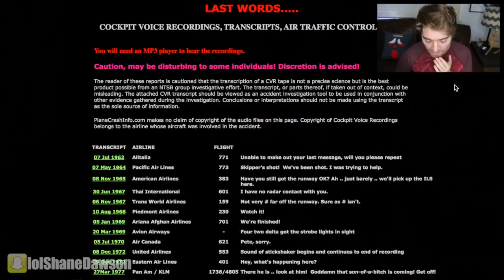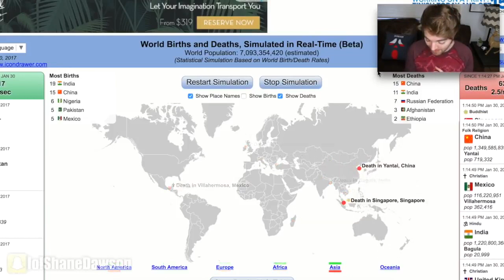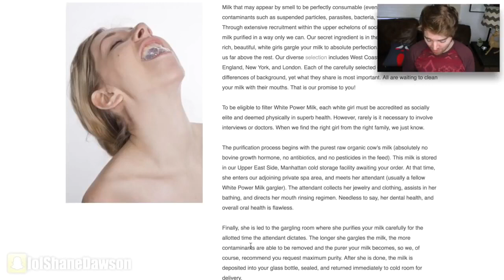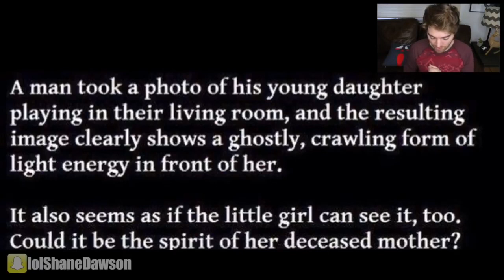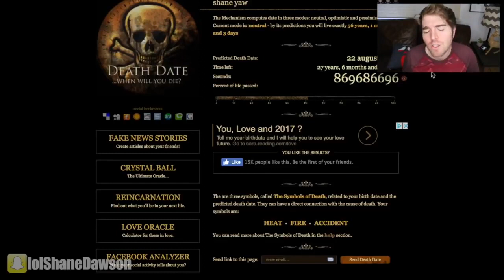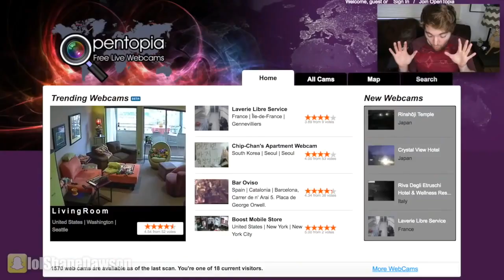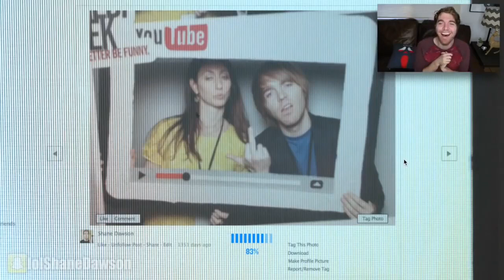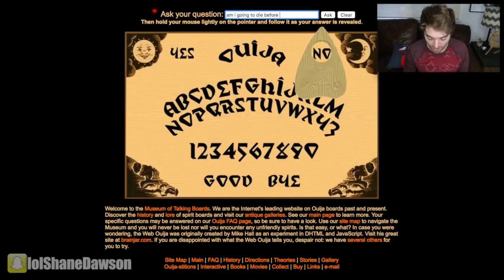**SCARIEST PLACES ON THE INTERNET** - (Shane Dawson Reupload) *deleted*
In this video, we explore the darkest corners of the internet and uncover the scariest places you never knew existed. Discovering the infamous dark web, a hidden realm notorious for its illicit activities and disturbing content. Whether you're a thrill-seeker or simply curious about the unknown, this video will give you a glimpse into the scariest places on the internet. Prepare to be shocked and intrigued as we delve into the depths of online horror.

Hi my Smileys! New to Smiley Street Media? If so, here's what you need to know: I repost deleted content the creator abandoned. So I use this channel to show the wisdom of other people it is the simplest and most effective tool in life and art is too important not to share.